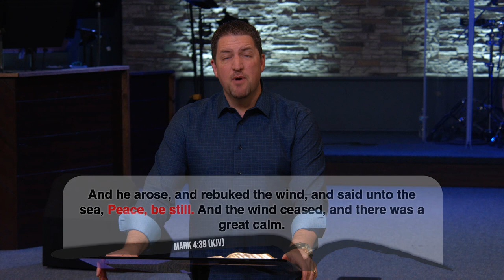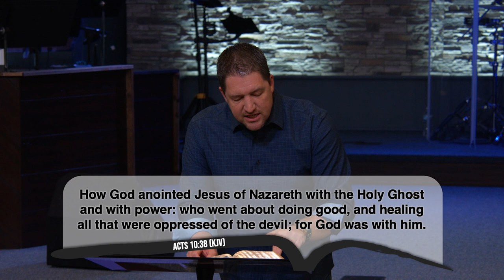Put a Muzzle On It | Pastor Anthony Wade | Faith Building Church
There are storms all around us that are speaking to us every day.  Our job, as believers, is to put a muzzle on those storms.  We do that by taking the muzzle off of our mouths and allowing the Word of God to change the very atmosphere around us.  No storm, no mountain, no virus or any disease can take our peace when we know who is really the Lord in our lives!  Listen as Pastor Anthony shares how to put scriptural principles into place in your life and in your household to walk in the victory your Father has provided.

Please subscribe to our channel to be notified when other videos are posted that can help increase your faith as you rest in your Father's grace and learn more of who you are in Christ Jesus!

to learn more about our church and what the Lord is doing through our local church family.